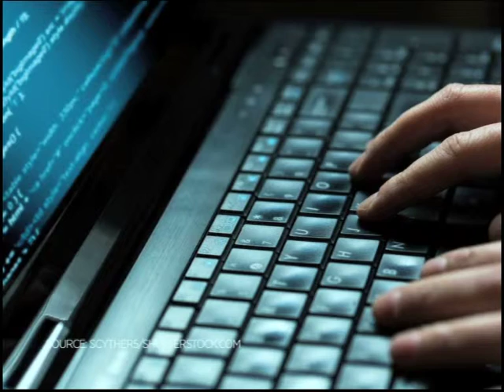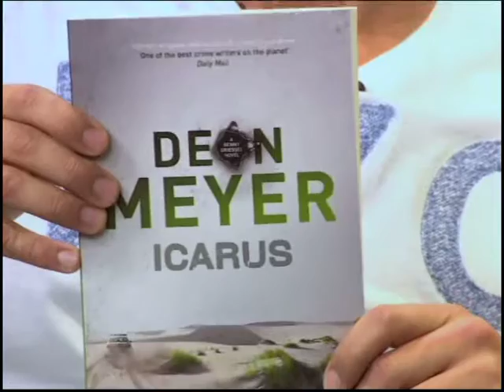Deon Meyer unveils new book, “Icarus”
We’re honoured to have one of the biggest selling and most internationally well-known South African crime authors, Deon Meyer, with us in studio to chat about his latest book, “Icarus”.

Meyer’s newest thriller has already received rave reviews & continues to follow one of the great detectives of contemporary crime fiction, Benny Griesel on another suspenseful murder mystery.

Periscope: @expressoshow